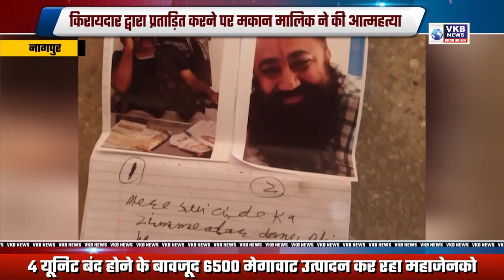किरायदार द्वारा प्रताड़ित करने पर मकानमालिक ने की आत्महत्या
आरोपी किराएदार धमकी देकर मांग रहा था पैसे